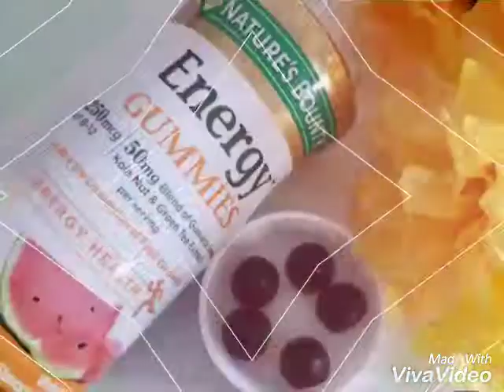Darling Voxbox from Influenster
Thanks to influenster I had a chance to try new brands and test again some brands I like it.

 Here are the products I test for first time:
1. Eva NYC Therapy Session Hair Mask
2. Duncan Hines Perfect for 1 chocolate lovers cake
3.Live Clean Baby Gentle Shampoo & Wash
4.Live Clean Baby Gentle Moisture Body Lotion

Here the list of brands I tested other products before:
6. Nature's Bounty Energy Gummies
7. VICHY Mineral 89 Hyaluronic Acid Face Moisturizer

I have great experience with this Voxbox. My favorites are Duncan Hines Perfect because taste delicious and is easy to prepare. Vichy Mineral 89 is awesome too. My skin look so great after use a few times.

All the products are good. It's  better try them.

I received this products complimentary for testing purposes but all opinion are my own.

 It's  free, you get free products for testing and know people and good friends.